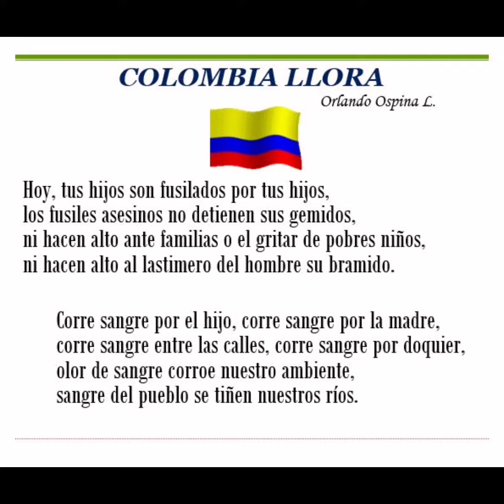Colombia llora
Poema a un pais donde, lastimosamente, es el mismo pueblo que no para el apretar del gatillo de los fusiles, contra el mismo pueblo.